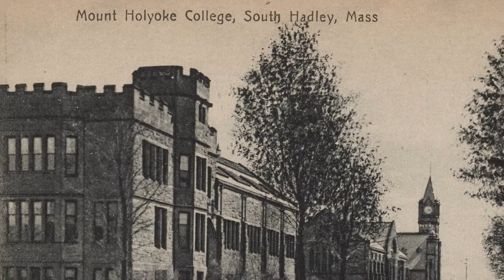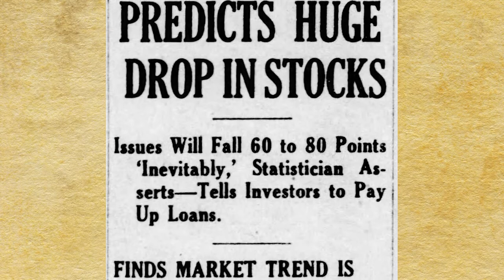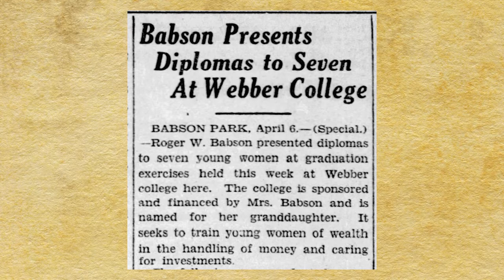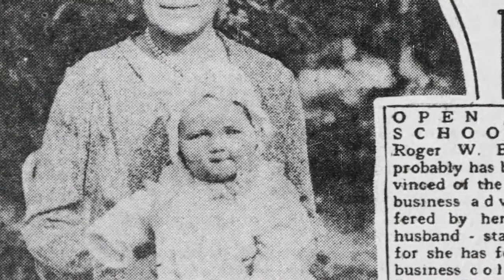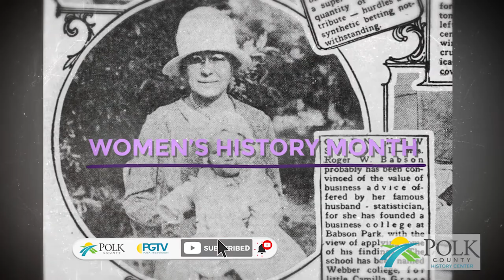Women's History Month: Grace Knight Babson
Grace Knight Babson, one of Polk County's most influential pioneers, created the town of Babson Park along with her husband Roger, and established Webber College in 1927 as a business school for women. She was also fascinated by the work of Sir Isaac Newton, and traveled to England many times to acquire the third largest collection of Newtonian materials in the world.